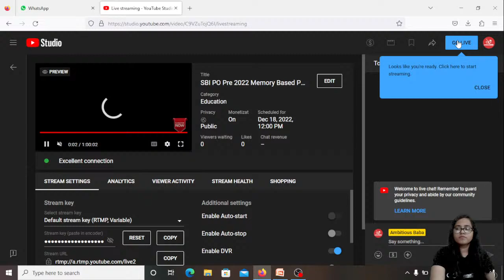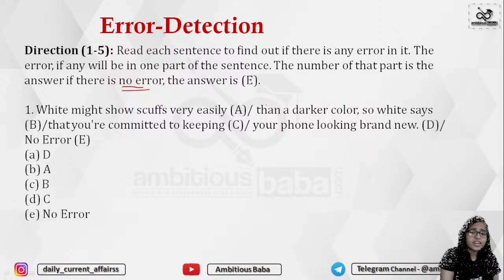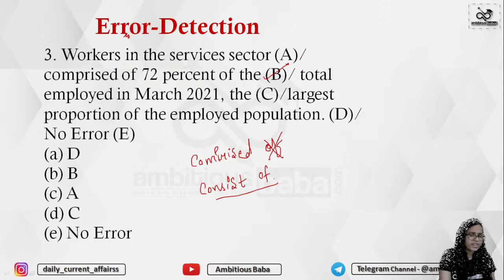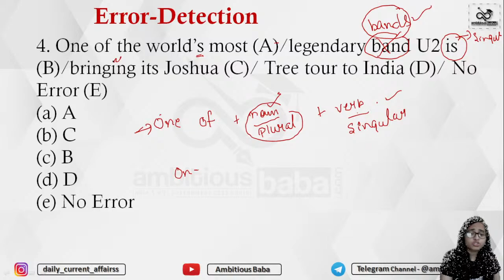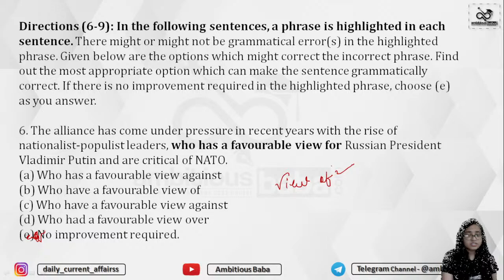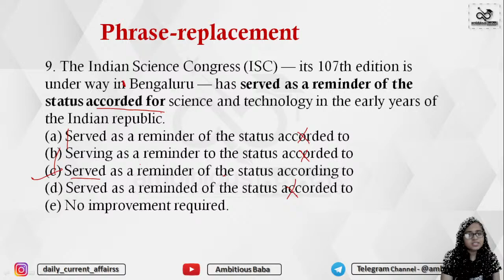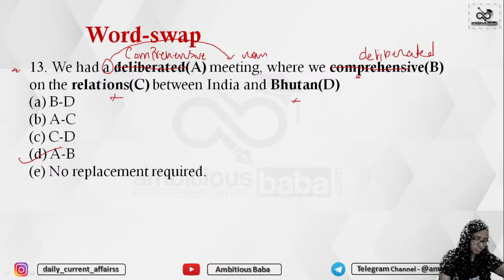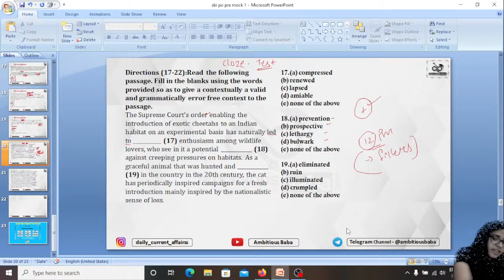SBI PO Pre 2022 Memory Based Paper English Language || English classes by Gazala Maam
In this session, we will discuss Questions for SBI Clerk Mains 2022. This is an important session for all aspirants, as we know there will be questions from this part of the Banking examinations. In this series, we will cover all of the syllabus for English Section.  Exams. Welcome to Ambitious Baba. Preparation Channel.